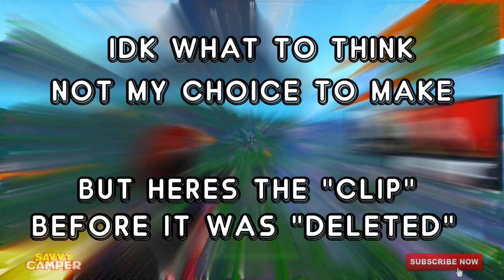Tfue Gets Permanently *BANNED* From Twitch After This....?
Tfue may have been banned forever from Twitch after saying this live.